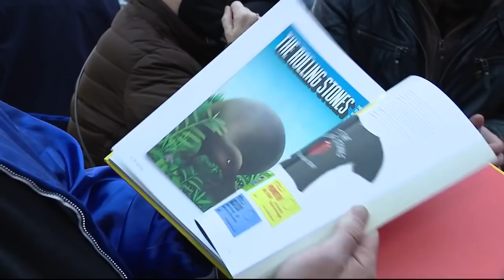Motown legend meets Rolling Stones in Detroit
Fans of all ages came to see the rock icons up close after a series of Covid delays.